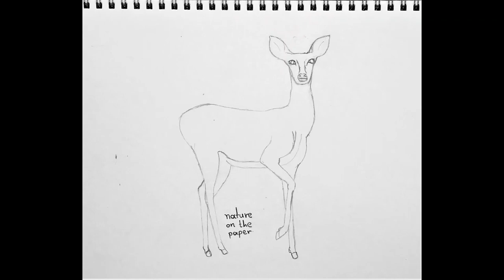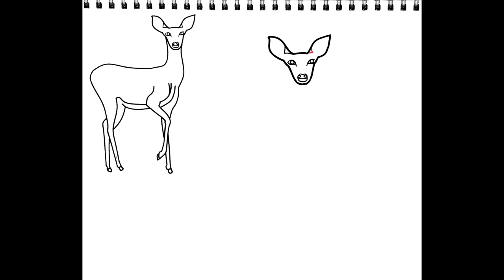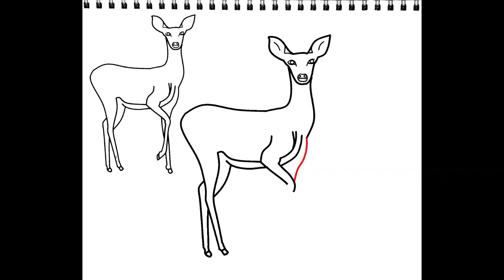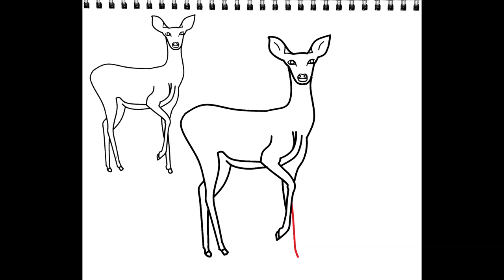How to draw deer/red deer/Πως να ζωγραφίσω ελάφι/κόκκινο ελάφι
Γειά ακόμα μία φορά από την Μεσόγειο!
Βρισκόμαστε στην Ελλάδα στην Πάρνηθα γιατί μάθαμε ότι εδώ βρίσκεται ένα είδος ελαφιού  το  cervus elaphus που τείνει να εξαφανισθεί  μιά που έχουν απομείνει μόνο 500 άτομα στην Πάρνηθα και μερικά ακόμα στην Ροδόπη!
Στην Ελλάδα λοιπόν το κόκκινο ελάφι το οποίο πήρε την ονομασία από το έντονο κόκκινο χρώμα του τριχώματός του είναι υπό εξαφάνιση!

Hello again from the Mediterranean!
We are in Greece in Parnitha because we found out that here is a species of deer (cervus elaphus) that is about to disappear as there are only 500 individuals left in Parnitha and a few more in Rodopi!
So in Greece the red deer, which got its name from the bright red color of its coat, is on the verge of extinction!